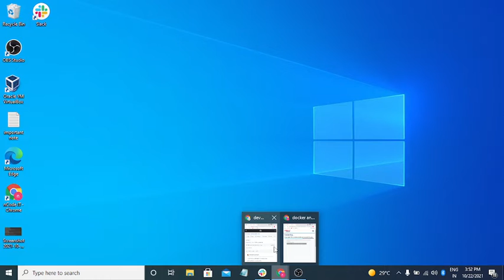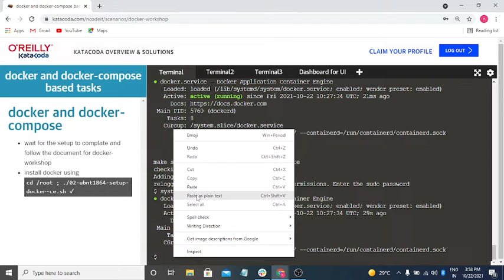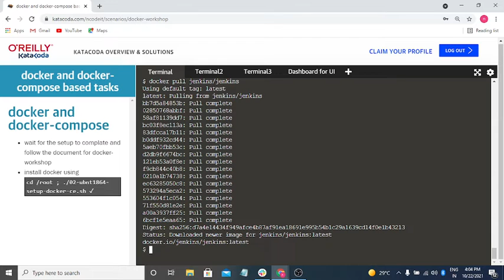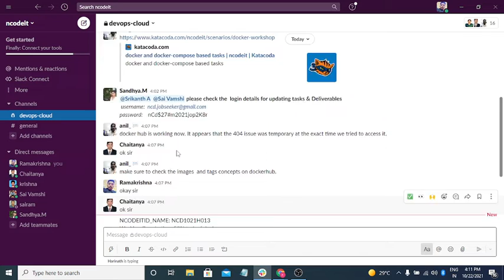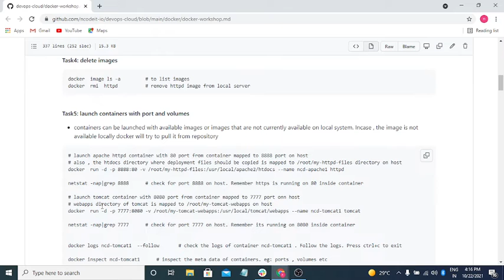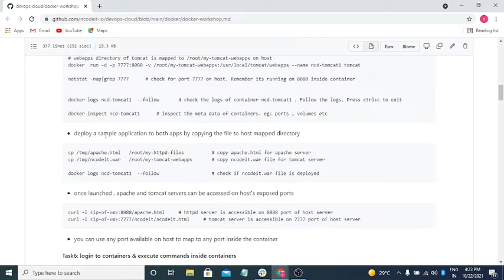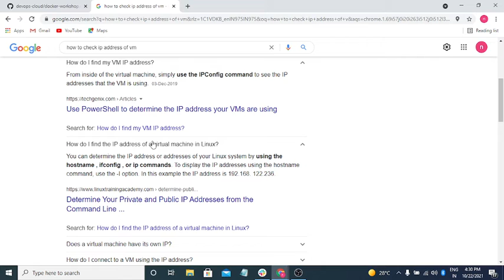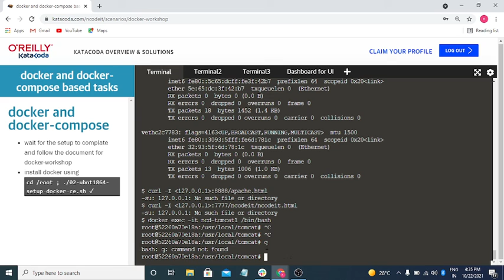NCD0421H016 -22/10/2021-Docker commands excuting